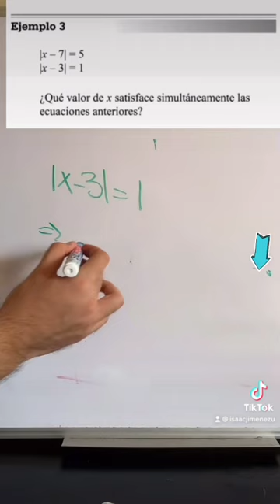Ecuaciones valores absolutos